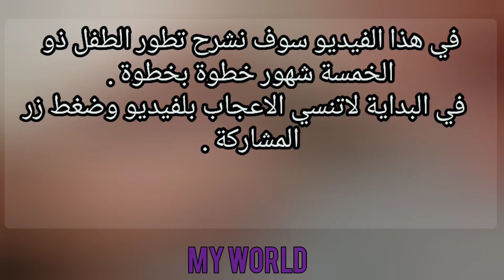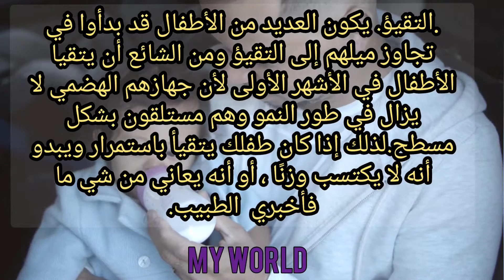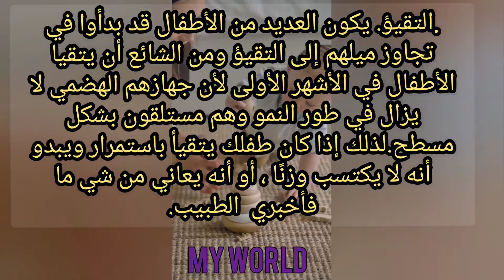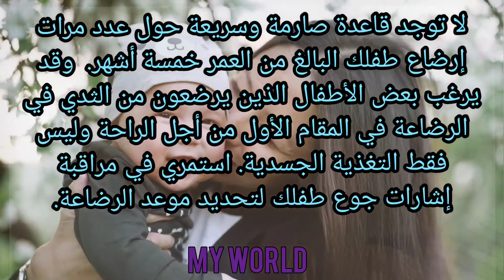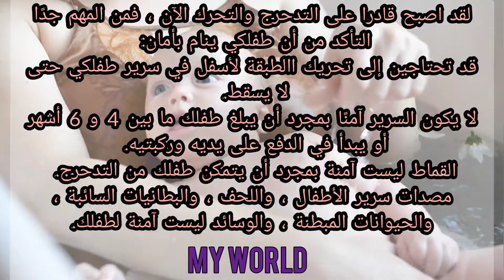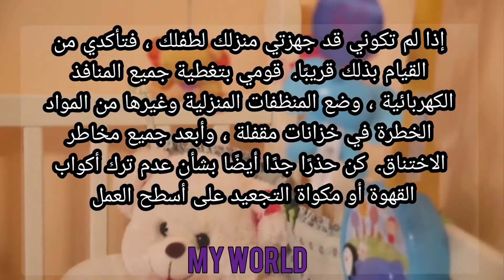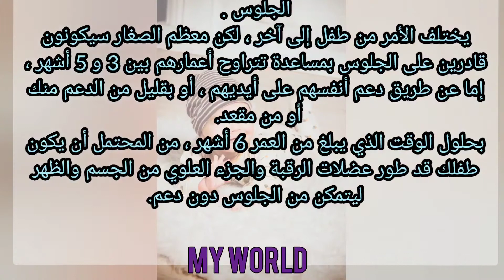تطور الطفل في الشهر الخامس|طفل خمسة اشهر |مراحل تطور الطفل خطوةبخطوة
في هذا الفيديو سوف نشرح تطور الطفل ذو الخمسة شهور خطوة بخطوة .
   في البداية لاتنسي الاعجاب بلفيديو وضغط زر المشاركة .

   في عمر الخمسة شهور ، ينمو طفلك يومًا بعد يوم. -
هناك الكثير من المهارات التي سوف يتقنها ، مثل الجلوس  وتجربة الأطعمة الصلبة  واللعب  والاستجابة  وغيرها.
   أنه في المرحلة الرائعة بين المولود الجديد والمولود النشط ،  لذا إليكي ما يجب أن تعرفينه في هذا الشهر.

   يعرف طفلكي اسمه وقد يتجه نحوكي عندما تناديهي. سيكون طفلكي أكثر انسجامًا مع نبرة صوتكي أيضًا.
   سيصبح طفلك اجتماعيا واهتمامًا بالاخرين ، لكنه يحتفظ بأكبر ابتساماته للأشخاص الذين يعرفهم ويحبهم بشكل أفضل.

   يعمل طفلكي بجد لاكتساب المهارات المطلوبة للتنقل دون مساعدتكي.
   بمجرد أن يتمكن طفلكي الصغير من التدحرج في كلا الاتجاهين ، قد يبدأ في التدحرج عبر الغرفة وينتهي به الأمر في أماكن مختلفة عن المكان الذي وضعتهي فيه.

   في عمر 5 شهور ، يحب طفلكي اللعب. والشيء الرائع هو أن اللعب يساعده على التعلم وتنمية المهارات وتقوية حواسه. يعد وضع الألعاب أمام الطفل امرا مفيدا حتى يتمكن من التدرب على الوصول إليها والإمساك بها.

يمكنكم ايضا متابعة .
ادوية ضرورية للاطفال/Important medication for kuds

How to make puzzles at home| كيفية عمل البازل في البيت

Two shapes activites/ نشاطين لتعلم الاشكال

Cardboard activites/ انشطة من الكارتون لطفلك

Advice for new moms/نصائح للامهات الجدد

Twins fighting /قتال توام مضحك جدا

طرق_زيادةالتركيزوالذكاءعندالاطفال نشاطات_ترفيهيةللاطفال
تقويةالذكاءوالتركيز_للطفل